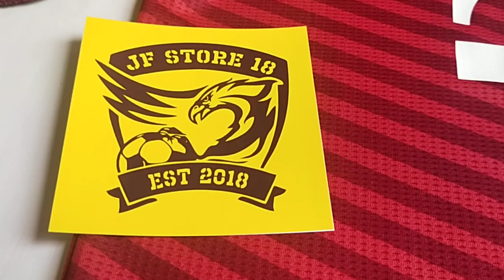Bayern Munchen Home Player Version 2021/2022 HEAT.RDY PRIMEGREEN